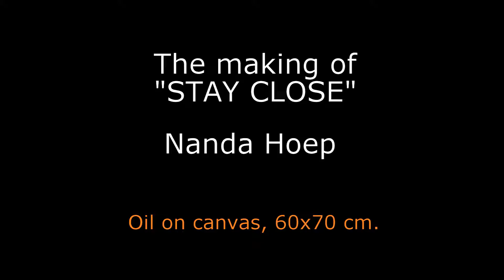"Stay Close"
The making of:
Stay Close. Oil on canvas, 60x70 cm.

Copyright - Nanda Hoep